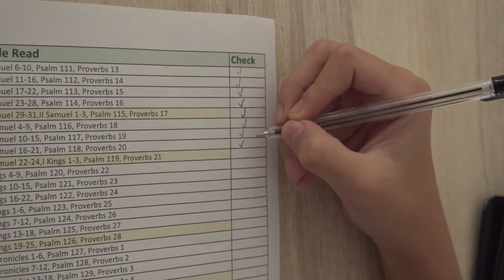Read Bible(ESV) with C. Jun - 20th February 2022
II Samuel 16-21, Psalm 118, Proverbs 20

# Basic Setup
6 Chapters of the day
1 Proverb from day of Month - Proverb has full of wisdom of God
1 Psalm - Praise God everyday!